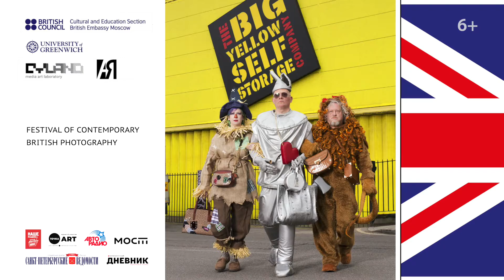Трейлер к выставке «Современная британская фотография» || до 03.04.2022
Exhibition "Contemporary British Photography" || through 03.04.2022

В экспозицию «Современная британская фотография» вошли работы как признанных мастеров, так и молодых авторов. Каждый фотограф представляет свой проект. На выставке собрано около ста фоторабот.

Экспозиция раскрывает взаимосвязь идей мультикультурализма и поисков региональной идентичности, исследования телесности и гендерной роли, аспектов женского дискурса и размышлений о возрасте.

Цель выставки «Современная британская фотография» — представить творчество современных фотографов Соединенного Королевства российскому зрителю, продемонстрировав разнообразие интересов и творческих исканий художников.

Выставка организована РОСФОТО и Санкт-Петербургским обществом «А-Я» в сотрудничестве и Гринвичским университетом в Лондоне в рамках Фестиваля современной британской фотографии. Мероприятие включено в международную программу UK — Russia Creative Bridge 2021–2022 при поддержке Отдела культуры и образования Посольства Великобритании в Москве.

РОСФОТО, Дворовый корпус, 2-й этаж
17 февраля—20 марта 2022

The exhibition Contemporary British Photography presents works by both well-known masters and young artists. With each artist showcasing their own project, the show includes about a hundred works.

The show investigates the interplay between the ideas of multiculturalism and search for regional identity, the study of corporeality and gender roles, the aspects of women's discourse and reflections on ageing.

The aim of the exhibition is to present the work of contemporary UK photographers to the Russian audience, demonstrating the diversity of interests and creative pursuits of the artists.

The exhibition is organized by ROSPHOTO and Saint Petersburg A-YA Society in collaboration with Magnum Photos and the University of Greenwich in London as part of the Festival of Contemporary British Photography. The event is part of the international UK — Russia Creative Bridge 2021–2022 program, supported by the Culture and Education Department of the British Embassy in Moscow.

ROSPHOTO, Yard Building Exhibition Hall, 2nd floor
11 FEBRUARY—20 MARCH 2022